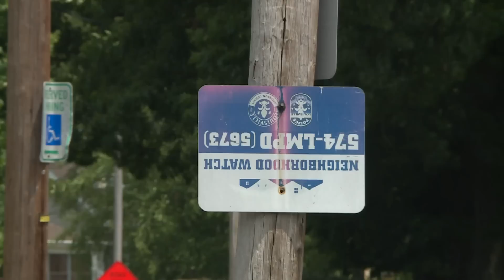5 attempted, successful carjackings in Louisville over last 5 days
Louisville Metro Police say the suspects all appear to be minors.